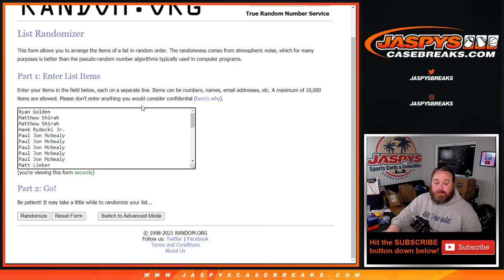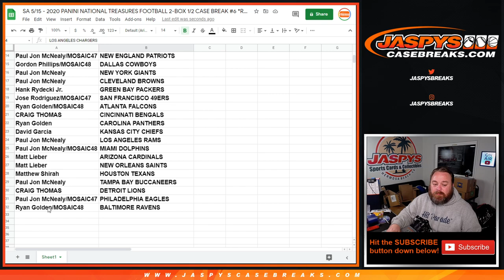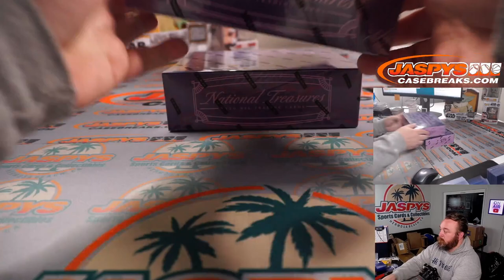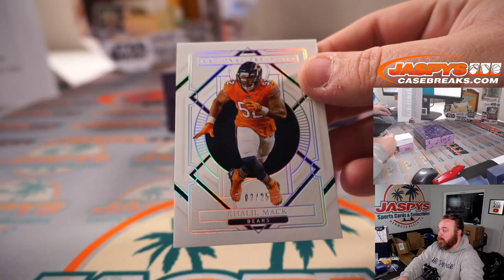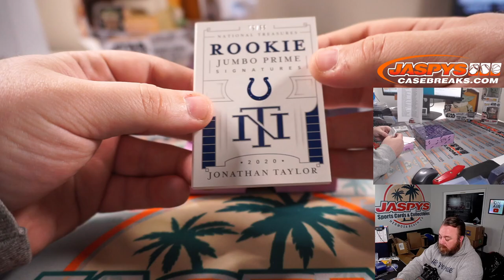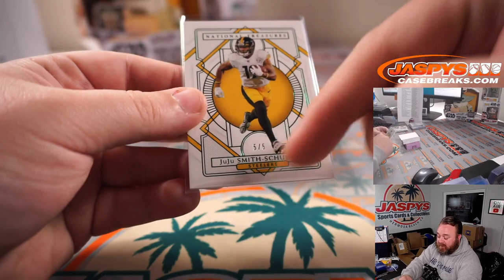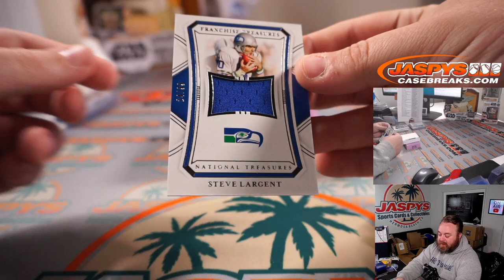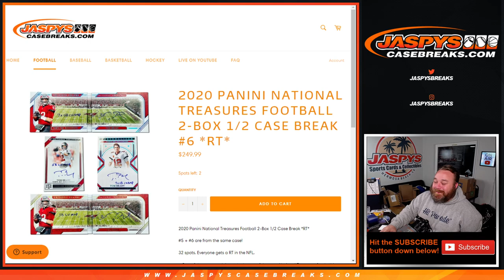SA 5/15 - 2020 PANINI NATIONAL TREASURES FOOTBALL 2-BOX 1/2 CASE BREAK #6 *RT*